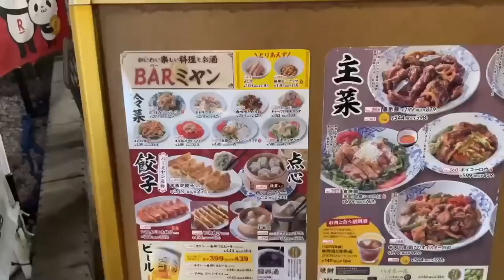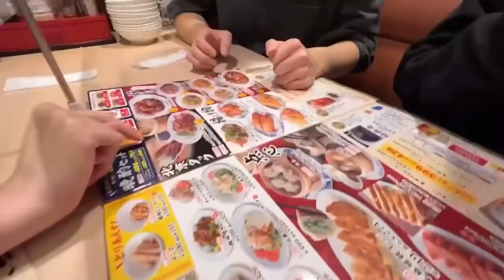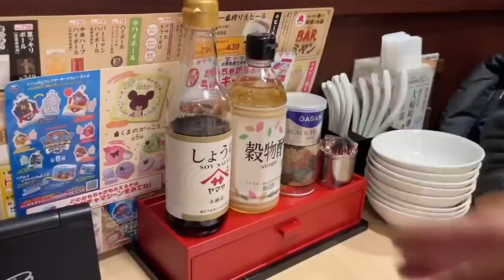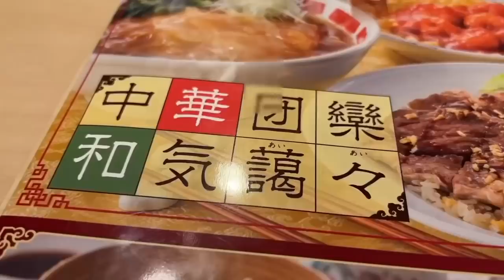【外国人の反応】バーミヤンで日本の中華料理に驚愕!!! | 中国人が感動して韓国人が嬉しくなってきた!!!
中華料理 バーミヤン中国人の反応

韓国語勉強の質問いつでも歓迎です🎉
한국어공부 질문 언제나 환영입니다😄